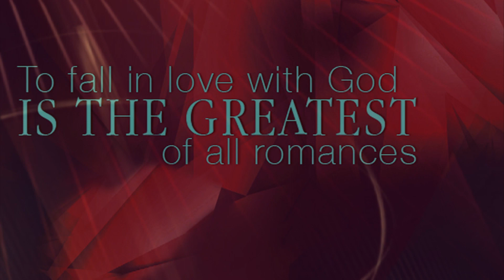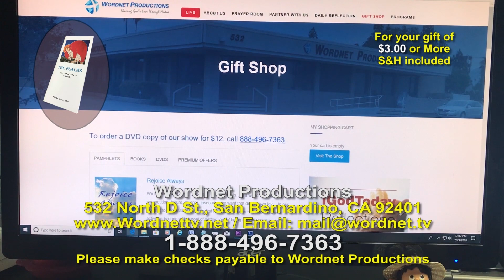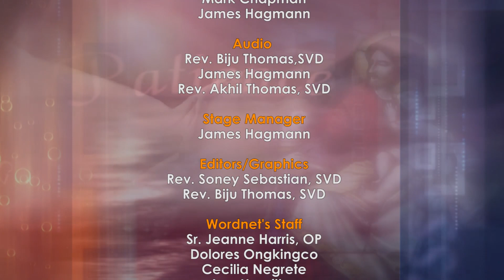Jacketing Homelessness with Zaki Mustafa